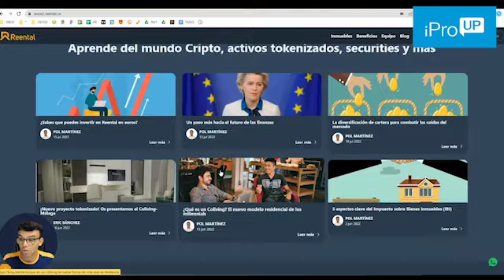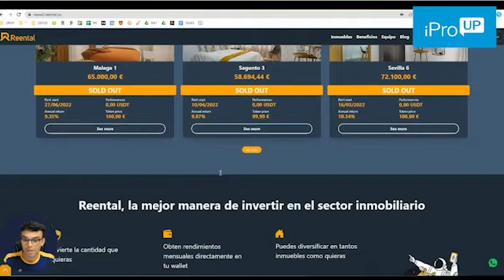Invertís en propiedades u$s100 y ganás dólares con su venta o alquiler: cómo vivir de renta cripto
La compañía tokeniza propiedades de Europa y permite ganar tanto con la venta como con el alquiler del inmueble, ofreciendo una renta en moneda dura.